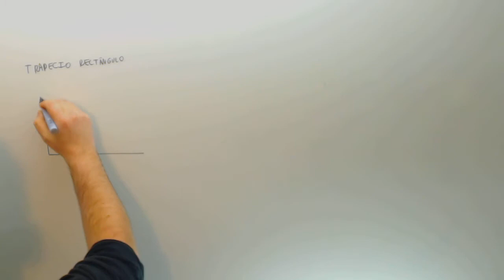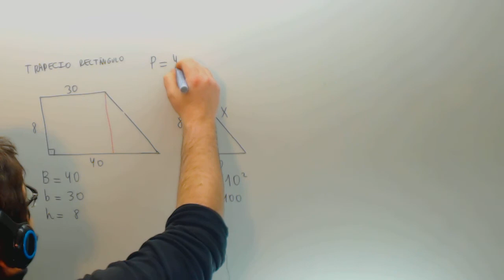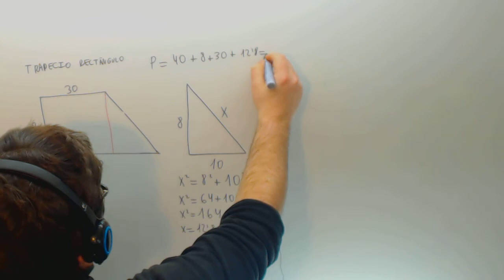Area de un trapecio rectangulo Matematicas Acceso CFGS Academia Usero Estepona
Area de un trapecio rectangulo Matematicas Acceso CFGS Suscríbete a nuestro canal en Youtube para ayudarnos a seguir creciendo Academia Usero en Estepona, el centro de formación con más vídeos en Internet del Mundo presenta